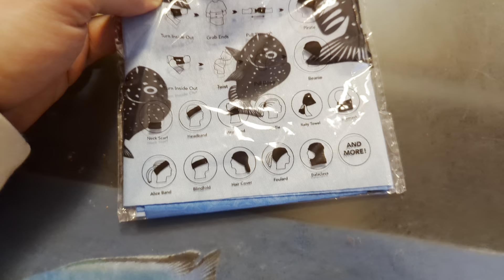Nols Akvariehobby, fredagsklipp v. 16, 2024